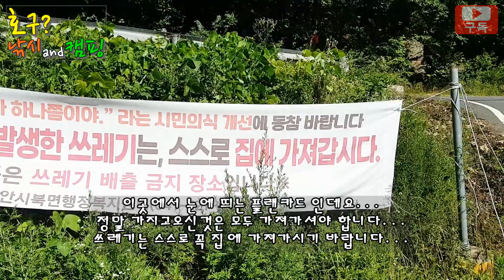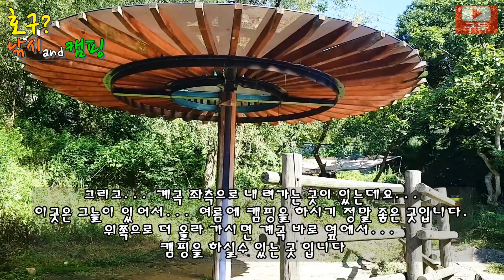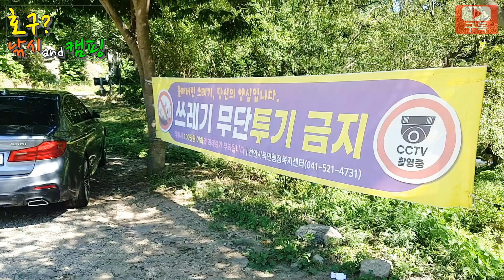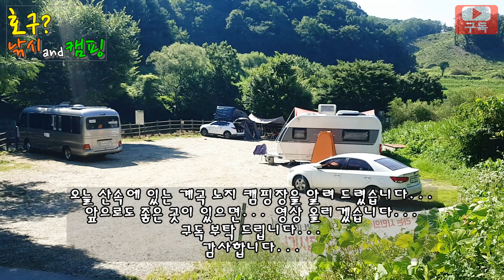아무도 알려주기 싫은 무료 노지 계곡 캠핑장노지 공개 / 무료 노지 / 무료 캠핑장/ 차박 캠핑 / 카라반 캠핑 /텐트 캠핑 / 무료 노지 캠핑 / 무료 노지 캠핑장 / 차박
아무도 알려주기 싫은 무료 노지 계곡 캠핑장
노지 차박지 노지 캠핑장 노지 카라반 개수대 화장실 있음
화장실 노지 화장실 캠핑장 무료 화장실
충남 노지 천안 노지